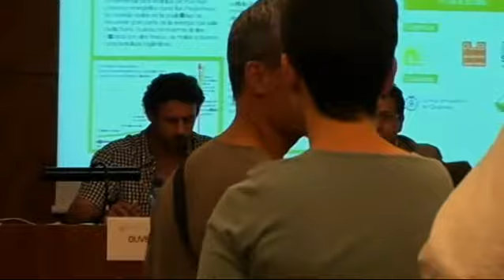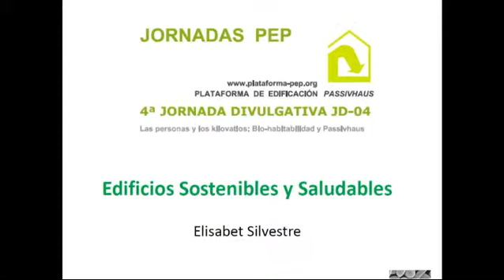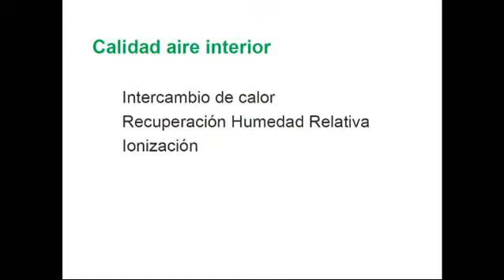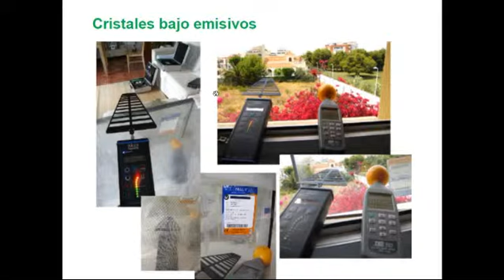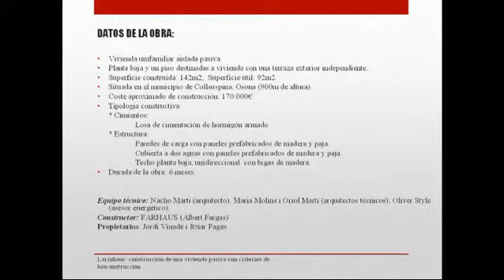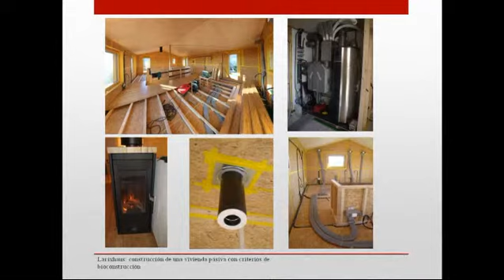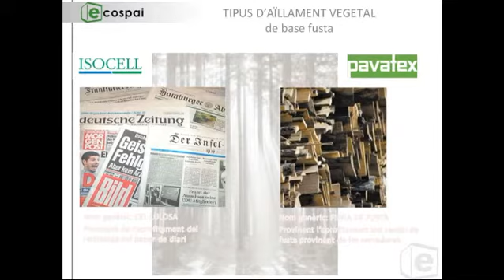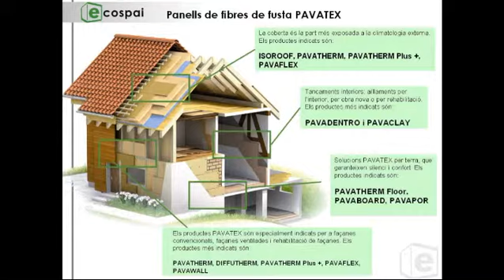AuS: Les persones i els kilowatts: bio-habitabilitat i passivhaus